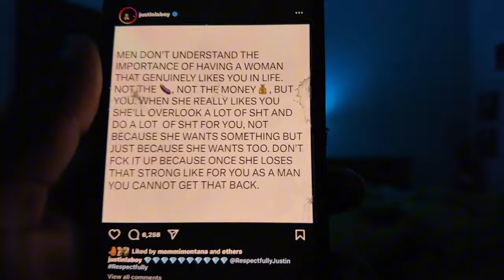When a Woman *Actually* Cares For You